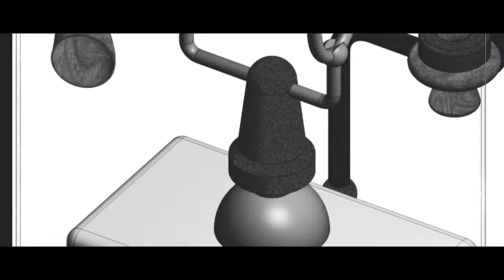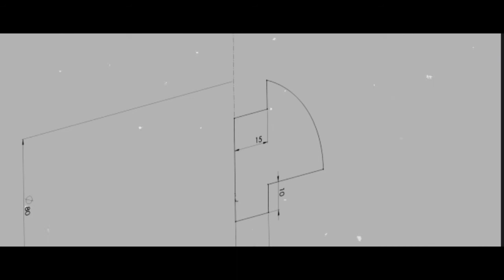Antonio Meucci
Una storia da non dimenticare